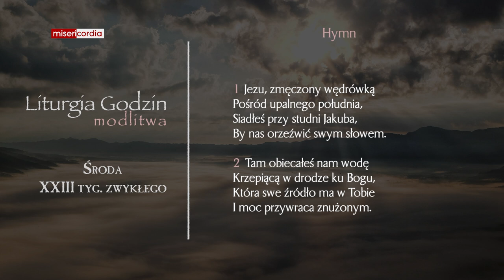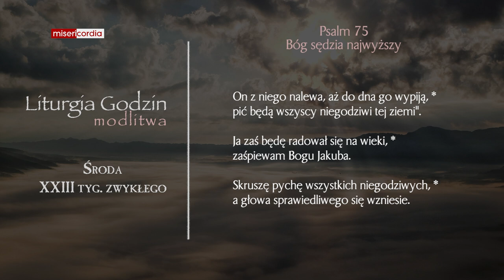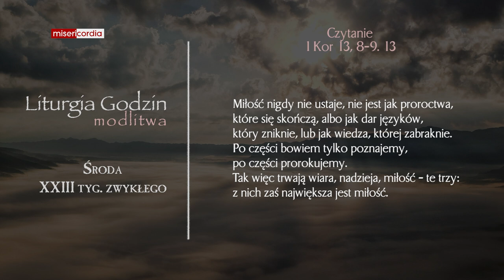Liturgia Godzin | Modlitwa Południowa | Środa, XXIII tyg. zwykłego